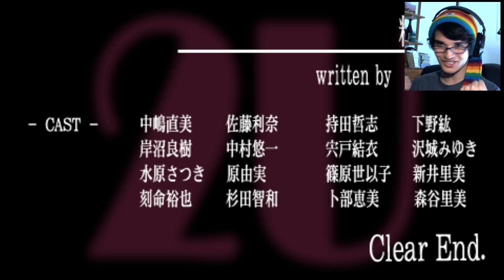HOW TO DEFEAT SACHIKO!! | Corpse Party Sachiko's Game of Love ♥ Hysteric Birthday 2U (Ep.22)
Step 1: Be innocent as f*ck.

Hey guys!
In this episode of Corpse Party, we beat our way through Chapter 6 in the most cheap way possible! Take that Sachiko!
Enjoy! :3